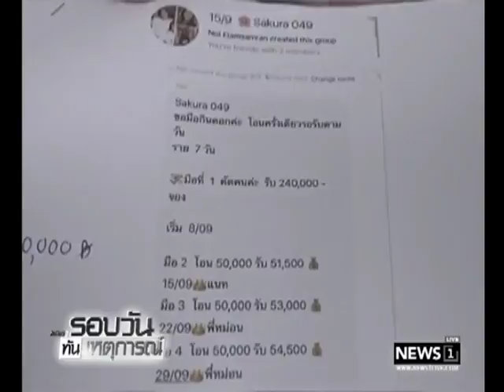ร้องกองปราบฯถูกโกงแชร์กว่า 50 ล้าน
11/10/2017 ร้องกองปราบฯถูกโกงแชร์กว่า 50 ล้าน